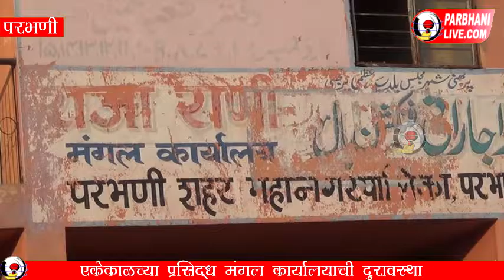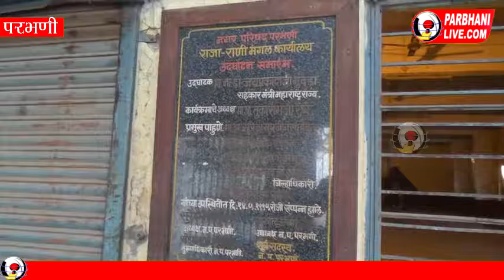परभणी: 'राजा-राणी'ला मनपाने लावले ग्रहण !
मनपाच्या अनास्थेमुळे राजा-राणी मंगल कार्यालयाची दुरावस्था !!